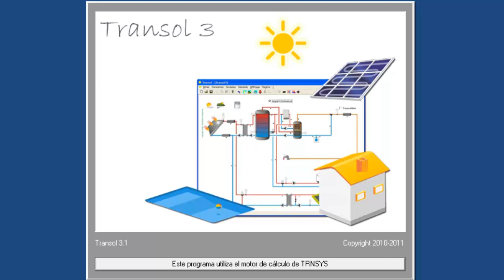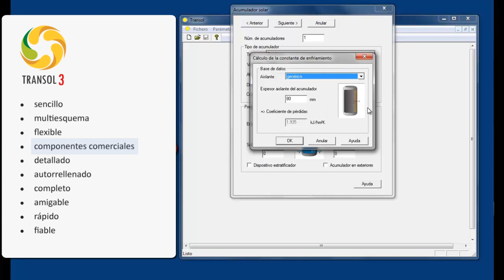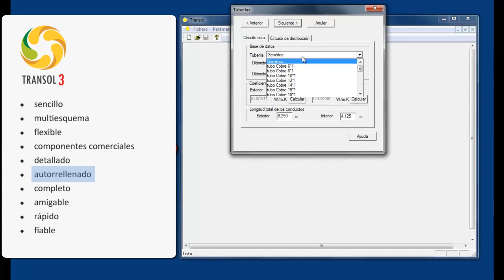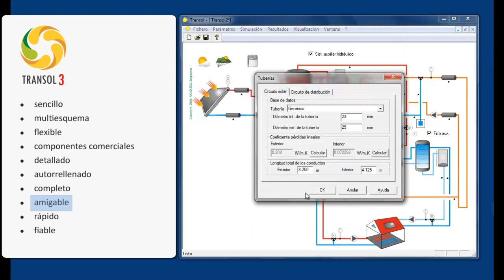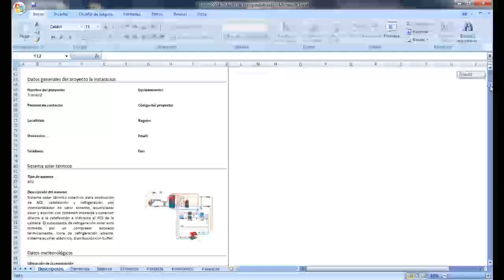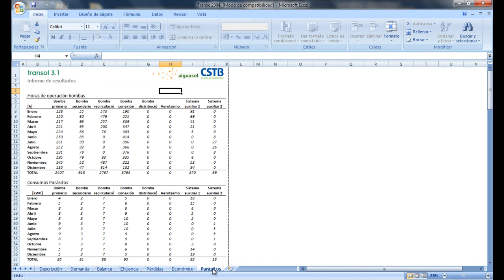TRANSOL | Software de energia solar termica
Software de energía solar térmica. El diseño y cálculo de sistemas solares térmicos con herramientas de simulación dinámica (TRANSOL utiliza el potente motor de TRNSYS) ofrece grandes ventajas al técnico proyectista. Con TRANSOL se obtiene gran cantidad de información sobre el comportamiento del sistema, y de aportación solar a consumo. A pesar de ser simulaciones, los resultados obtenidos se acercan mucho al comportamiento real del sistema, y permite discernir el comportamiento de distintos esquemas de trabajo (algo que otros métodos de cálculo, como el conocido F-CHART, no permiten).Para facilitar la optimización de sistemas o preveer problemas críticos en el diseño, TRANSOL incorpora distintas herramientas, como es el cálculo paramétrico o el control de temperaturas.

Algunas características de TRANSOL son:

Base de datos climáticos para cualquier lugar del Mundo.
Base de datos de productos (captadores solares, acumuladores, aislamiento,..)
Sistemas para ACS, Calefacción, refrigeración, piscinas y procesos industriales
Potente y reconocido motor de cálculo (TRNSYS està aprobado por los BESTEST de E.E.U.U.)
Análisis paramétrico multivariable
Informes detallados
Soporte para varios idiomas: castellano, catalán, inglés, francés, alemán e italiano

Solar thermal software. The design and calculation of solar thermal systems with dynamic simulation tools (TRANSOL uses the powerful engine of TRNSYS) offers great advantages to technical designers. TRANSOL offers detailed information on solar system behaviour, and actual solar contribution to consumption. Despite being simulations, the results are very close to the actual system behavior, and includes different system configurations (rather than other methods of calculation, F-CHART). TRANSOL includes tools for system optimization or critical elements prevention, such as parametric calculationi or temperature control.

Features:

Weather database for anywhere in the world.
Product Database (solar panels, storage tanks, insulation materials, ..)
Solar systems for DHW, Heating, Solar Cooling, swimming pools and industrial processes.
Powerful and recognized calculation engine (TRNSYS is approved by the U.S. BESTEST)
Parametric multivariate analysis
Detailed reports
Support for multiple languages​​: English, Spanish, Catalan, French, German and Italian